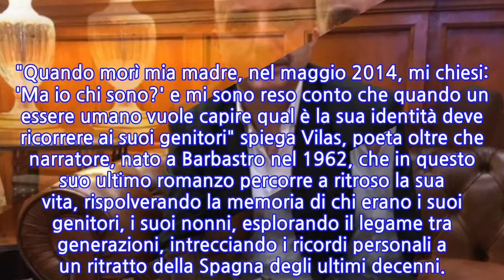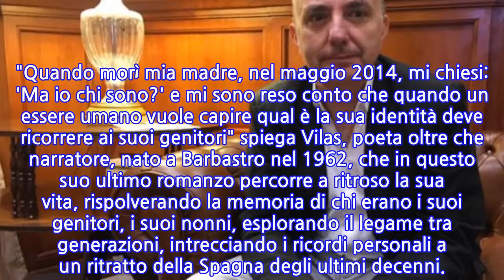Vilas, il mistero di chi siamo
ROMA, 16 MAR - Il mistero della nostra identità è nelle mani dei nostri genitori. Lo racconta Manuel Vilas nel suo primo romanzo pubblicato in Italia, 'In tutto c'è stata bellezza' (Guanda), caso editoriale in Spagna, eletto da El Pais e El Mundo "miglior libro del 2018". E' una storia autobiografica, ma "c'è sempre l'elaborazione soggettiva della memoria e della letteratura" dice all'ANSA lo scrittore che il 17 marzo protagonista di un atteso incontro a 'Libri Come', all'Auditorium Parco della Musica di Roma. "Quando morì mia madre, nel maggio 2014, mi chiesi: 'Ma io chi sono?' e mi sono reso conto che quando un essere umano vuole capire qual è la sua identità deve ricorrere ai suoi genitori" spiega Vilas, poeta oltre che narratore, nato a Barbastro nel 1962, che in questo suo ultimo romanzo percorre a ritroso la sua vita, rispolverando la memoria di chi erano i suoi genitori, i suoi nonni, esplorando il legame tra generazioni, intrecciando i ricordi personali a un ritratto della Spagna degli ultimi decenni.